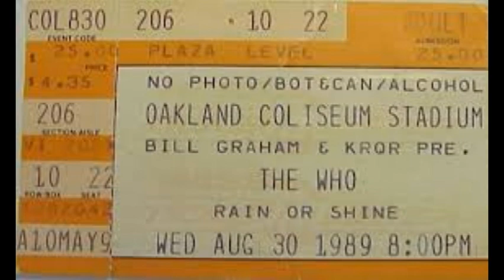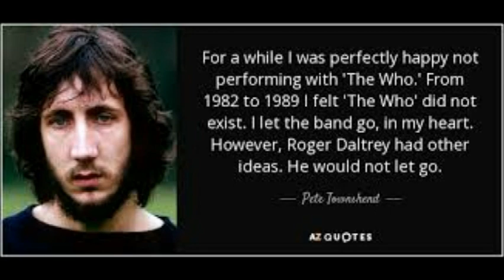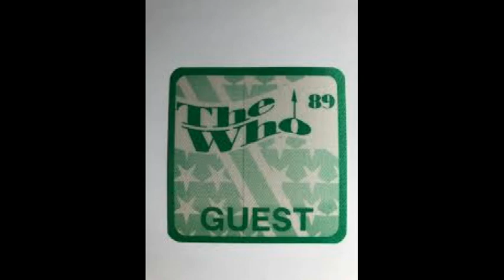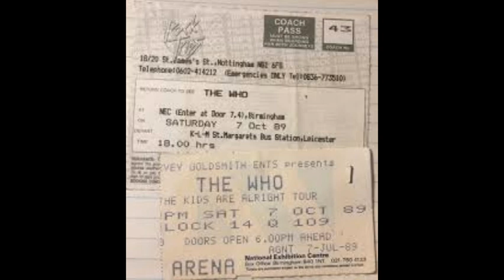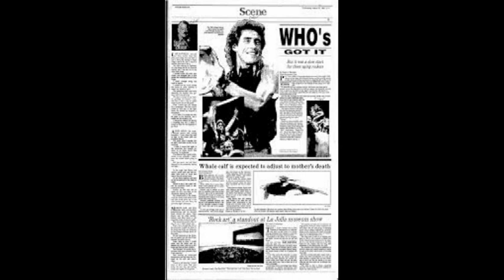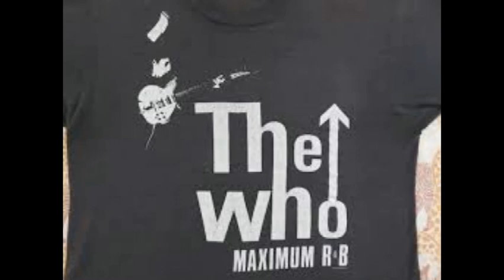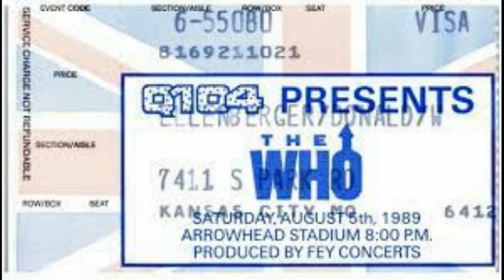The Who - Pt. 2 - Oakland Coliseum - Oakland, CA - August 30, 1989 - "MACS"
SETLIST:
I Can't Explain
Substitute
I Can See For Miles
Trick Of The Light
Boris The Spider
Who Are You
Magic Bus
Baba O'Riley
My Generation
A Little Is Enough
5:15

Excellent "Audience" Audio with Slideshow...

I Went to this Tour all 4 Nights at Giants Stadium in June and July 1989 in NJ
and had a Freaking BLAST!!! We were standing on our seats on the floor for the entire 3 1/2 Hour
Show all 4 nights!!! I was dead center 20 rows from the stage all 4 shows!!